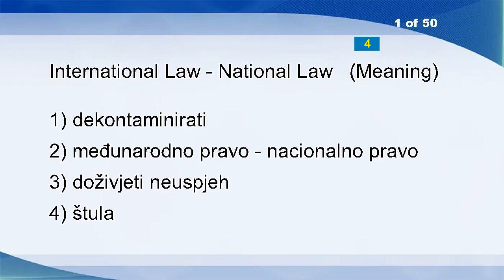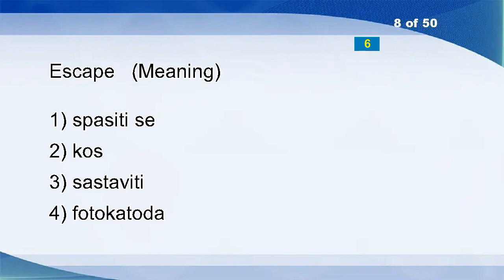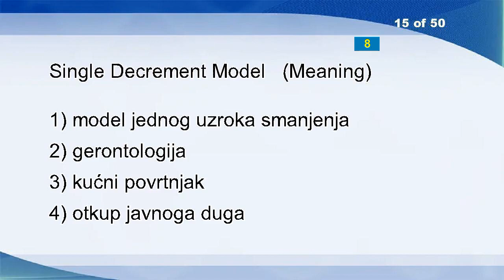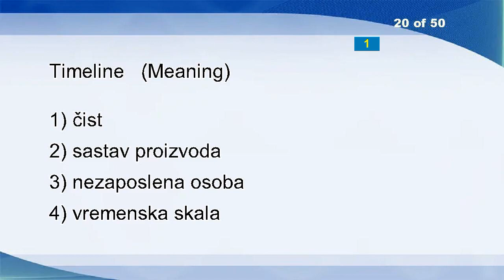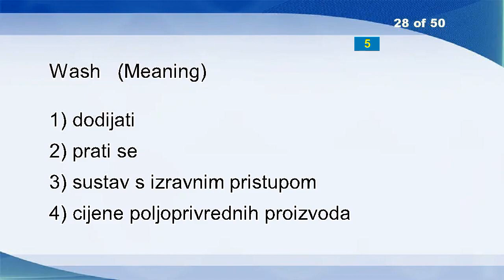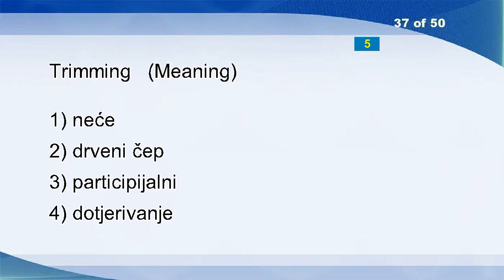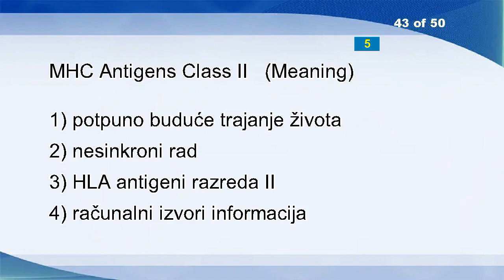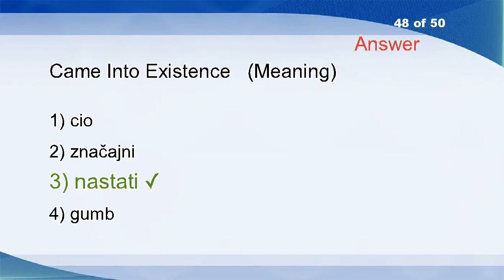English Croatian Vocabulary Word Power Test 1733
International Law - National Law
Consultation
Most Probably
Appoint
Means
Azusa
Eighteen
Escape
Gigabit Ethernet
Insatiable
Take The Road
Wholemeal
Avoid
Unbiased
Single Decrement Model
Coding
Bipartite
More Exact
Soft Hearted
Timeline
Saucer
Extirpate
Circular
Quip
Cancel
Disqualify
Ear And Mouth
Wash
Perky
Restarting
UN Security Council
Semi - Free Software
Well
Aspect
Groups
Vocal Prostheses
Trimming
Expressivity
Anti-induction
Concise
Smooth
Apprehension
MHC Antigens Class II
Medium Frequency Band
Lace
Precious
Decency
Came Into Existence
Vital
Spindle